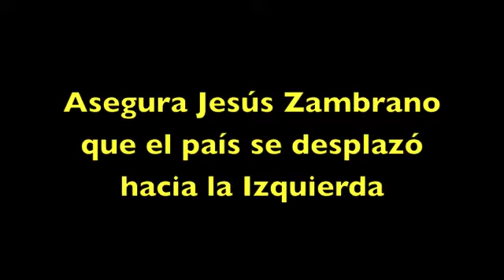El país se desplazó hacia la Izquierda: PRD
Durante el 2do Pleno Ordinario del Partido de la Revolución Democrática, su dirigente nacional, Jesús Zambrano, habló con La Silla Rota y señaló que su partido vive un momento contrastante. Pues sostuvo que por una lado pelean el resultado en la elección presidencial, y por el otro, celebran que gobernarán Morelos, Tabasco y conservaron la jefatura de gobierno del Distrito Federal con un amplio margen.